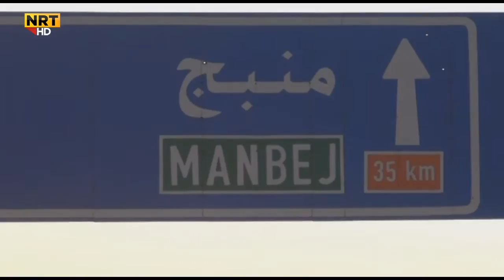گرنگی کۆنتڕۆڵکردنەوەی شارۆچکەی منبج چییە؟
ئۆپراسیۆنی کۆنترۆڵکردنەوەی شارۆچکەی منبج لە لایەن هێزەکانی سوریای دیموکراتەوە بەردەوامە

گرنگی کۆنتڕۆڵکردنەوەی ئەو شارۆچکەیە چییە؟